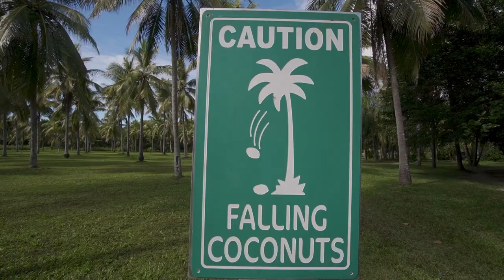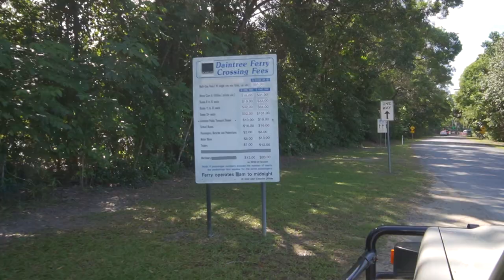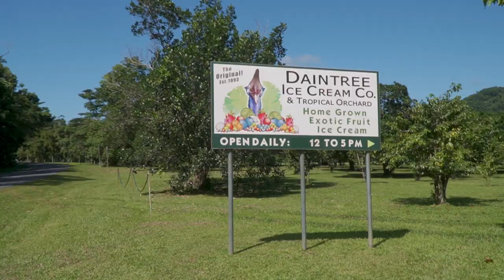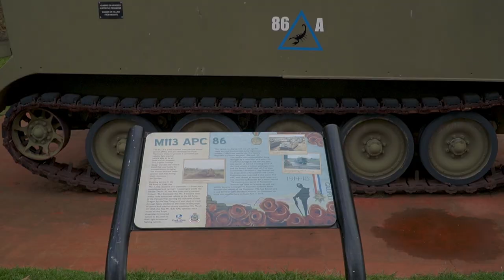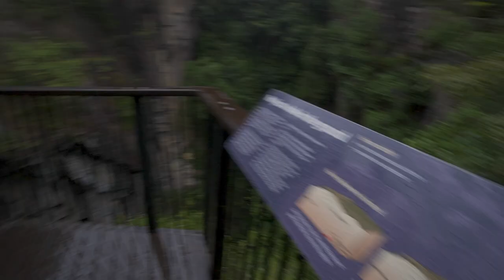Camping in the Worlds Oldest Rainforest - Daintree National Park to Cooktown - Lap of Australia EP23